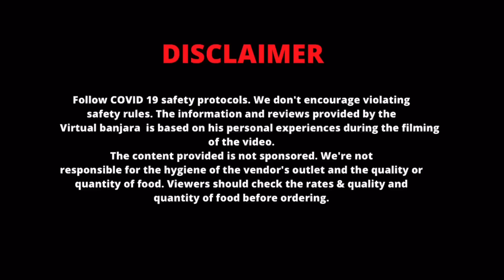Jhansi की सबसे बड़ी 32 Item वाली VEG थाली | पूरी थाली खाओ और 50,000 जीतो | Jhansi food Tour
Enjoyed the taste of Jhansi Uttarpardesh. SARVARIYA THALI was very tender and very apt to palate. MANAGER & TEAM iS very nice  ALL 32 dishes I tried here and it was really tasty. It is a Popular restaurant for veg Thali  Must try atleast once if you are from Jhansi Or From anywhere 👍👍👍

Price:-
Bahubali Thali - ₹1699/- Only
kashmir to Kanyakumar - ₹999/-Only

Food rating - 4.5/5 ⭐️⭐️⭐️⭐️